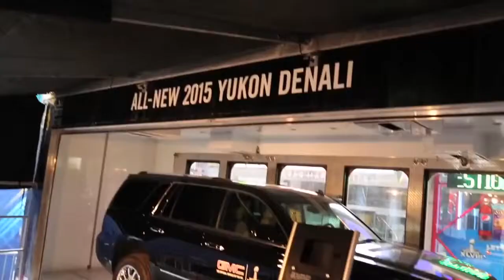Super Bowl XLVIII Engineered by GMC